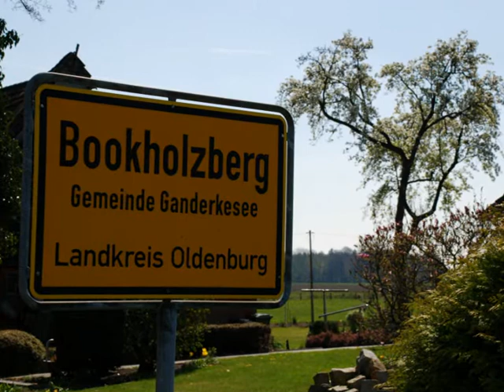Bird Symphony - Vogelsinfonie im Hasbruch Oldbg April 2012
by NIKON D5100  SIGMA 18-250mm
Sound recording: ZOOM H4N Handy Recorder